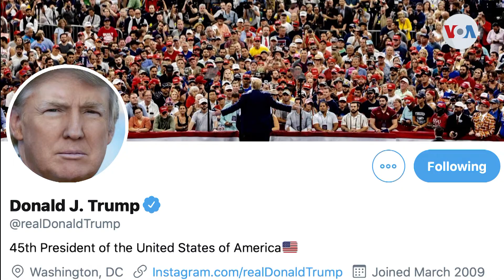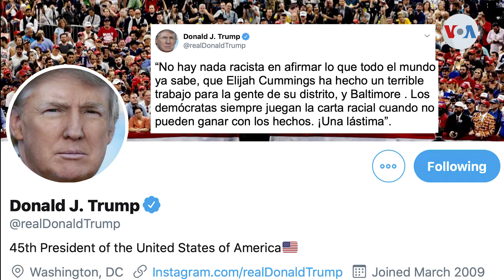Surgen nuevas acusaciones de racismo contra Trump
Varios aspirantes a la Casa Blanca y legisladores demócratas acusaron al presidente Donald Trump de “racista” después de que el mandatario criticara a un activista afroamericano pro derechos civiles después de pasar el fin de semana arremetiendo contra un legislador también de color. Desde la Casa Blanca, informa Bricio Segovia, de la Voz de América. ¡Conéctate con nosotros!